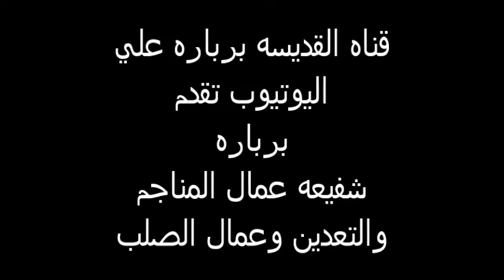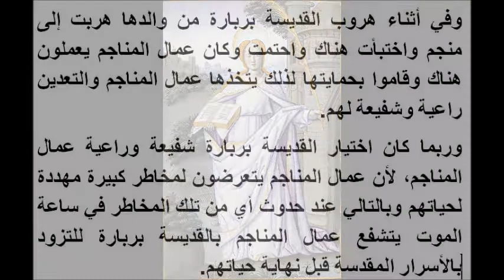برباره شفيعه عمال المناجم والتعدين وعمال الصلب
تفسير الكتاب المقدس pdf ابونا داود لمعى